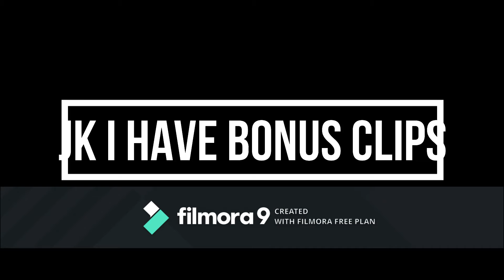LittleBIGSnake REBEL KILLS 🔪💯👍 UPDATED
Finally what you,ve been waiting for. REBEL KILLS